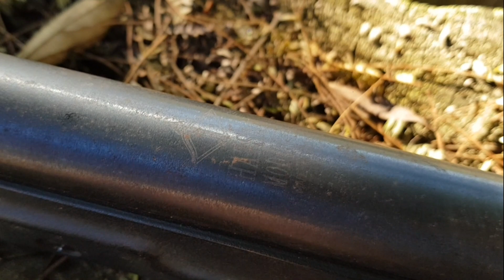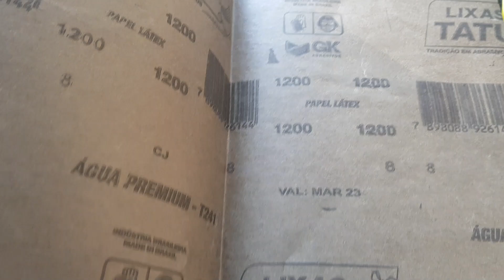Revitalização Hatsan HT80x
DICA - Quer comprar chumbos RIFLE com os melhores preços do Brasil, entrega rápida e super promoções?